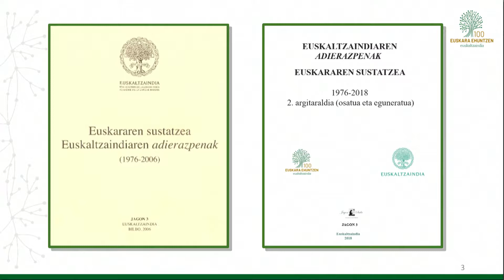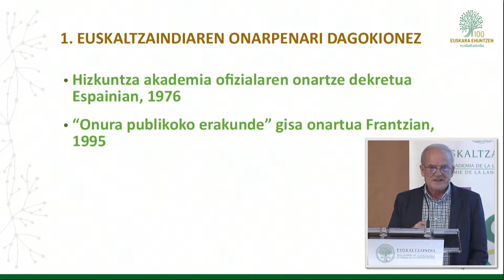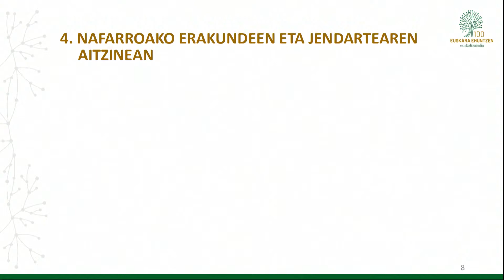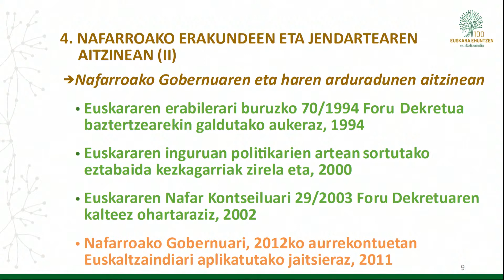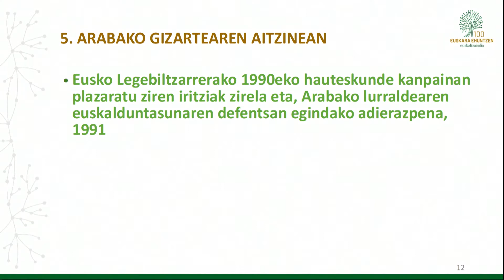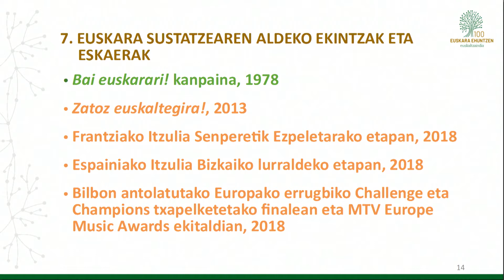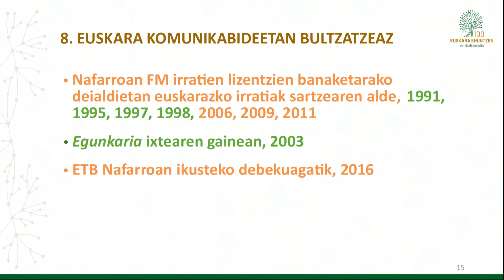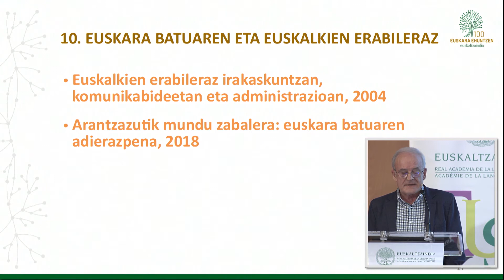Iñigo Andres - Euskaltzaindiaren adierazpenak 20190118